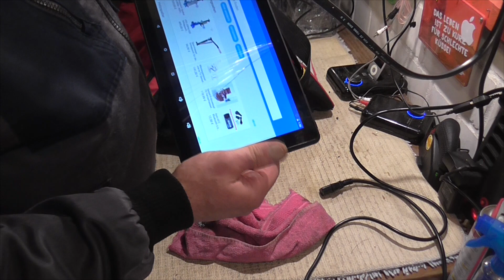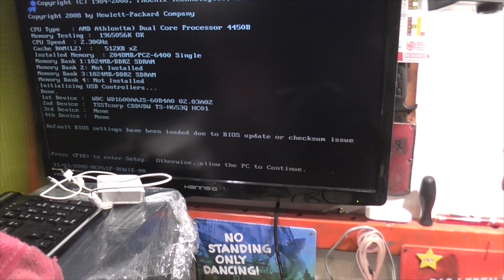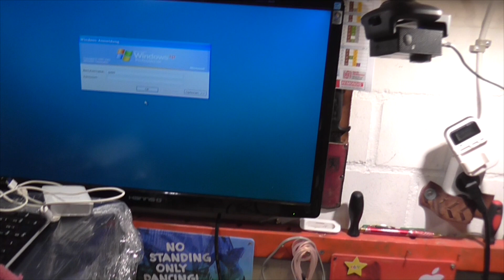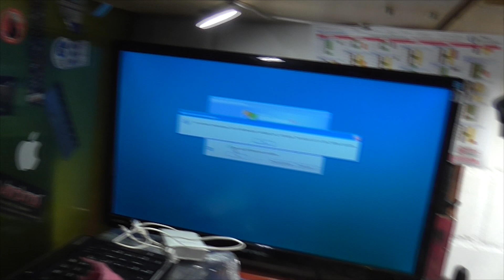🤔ТАИНСТВЕННЫЙ ПРИБОР⚡POWERBANK и ПК💻НАХОДКИ НА ЭЛЕКТРОСВАЛКЕ В ГЕРМАНИИ #179